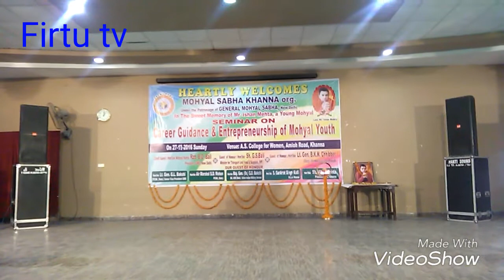Mohayal sabha function in khanna__firtu tv